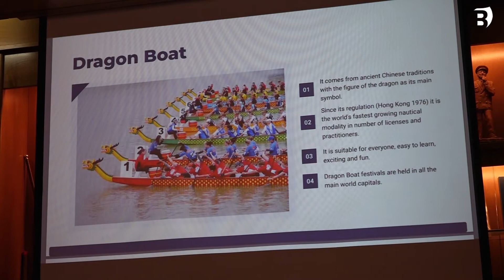Banyoles acollirà el Campionat d'Europa de Nacions de Dragon Boat que s'havia de fer a Ucraïna